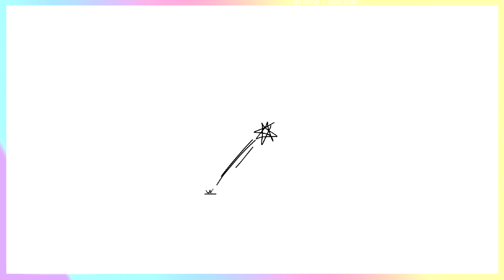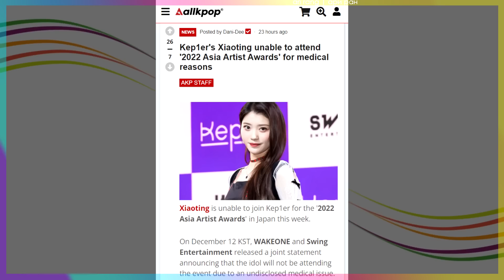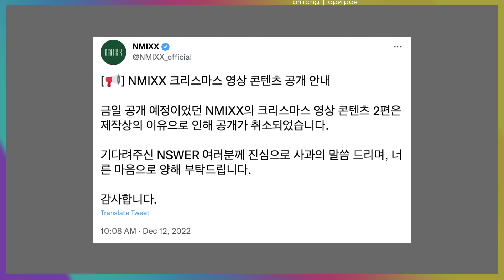ДЖИН ушел в АРМИЮ! Айдолы из Китая отсутствуют на AAA! BTS LOONA NMIXX | K-POP НОВОСТИ ARITUBE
00:00 Анонс
00:45 Сяотин Kep1er, Янян Pentagon, Диэйт и Джун Seventeen, 2022 Asia Artist Awards
03:01 LOONA, Чу
05:30 Ли Сын Ги
06:21 Ким Сон Хо
08:15 Джинни ex-NMIXX
10:36 СПАСИБО за поддержку!
11:54 Джин BTS